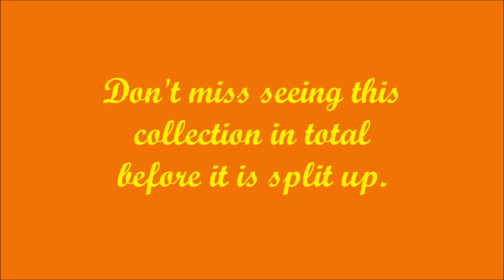Basha Collection of Western Art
Our first visit to this wonderful Western Art collection ... that is closing it's doors on November 30, 2023